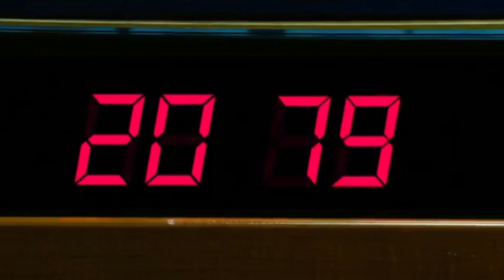Top 5 Chinese High School Dramas You Might have not heard about I Explained in Hindi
Also Watch